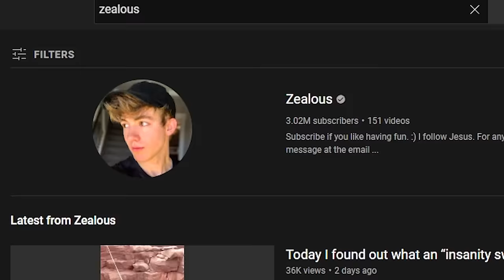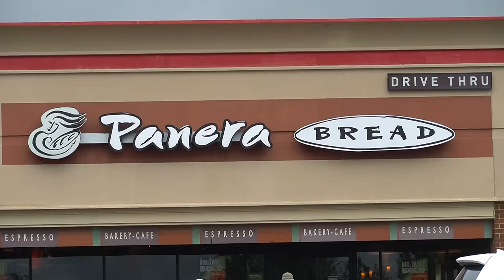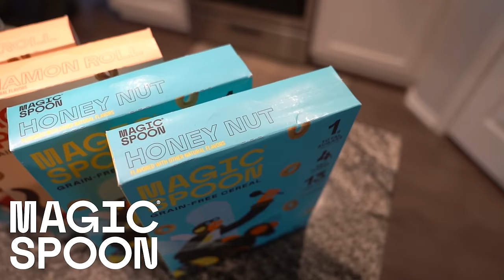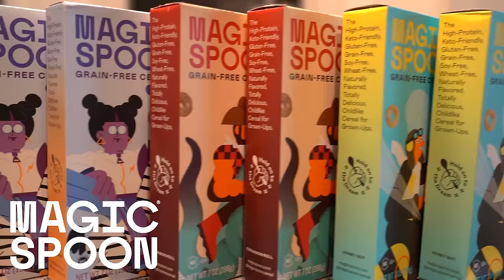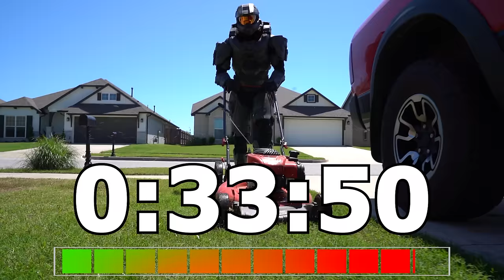I Spent 50 Hours In Master Chief's Armor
String Quartet No.12 American Mvt. 4 (Dvořák) by Dover Quartet